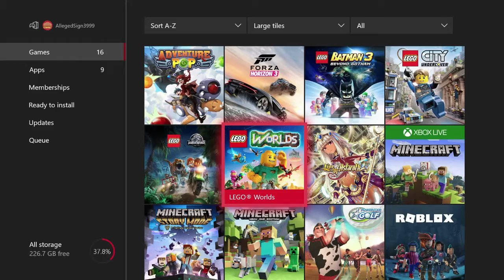Lego WORLDS: Lego WORLDS - Ideas for today Episode Seven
Gameplay on XBox One